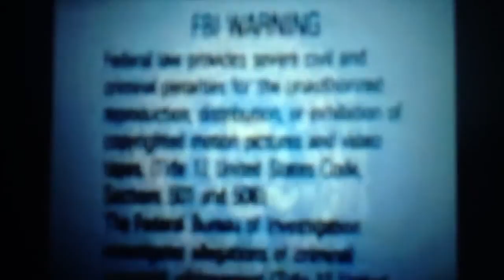Opening To Supernanny Bullard Family VHS (1999)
Here is the opening order:
1.) FBI Warning/Interpol Warning
2.) Sony Wonder Logo
3.) Golden Books Family Entertainment Logo
4.) Supernanny Intro